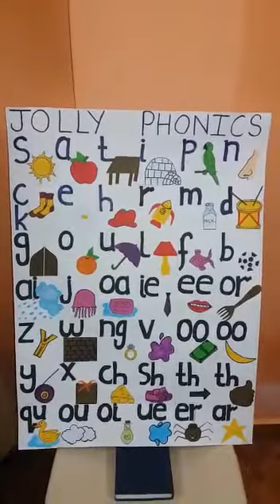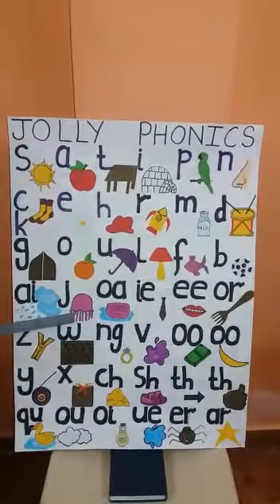Ecce Government Certificate. Join Offline Online Best Course On How To Teach Kids. 📞+91 9833119953